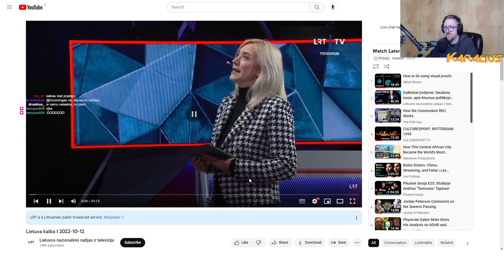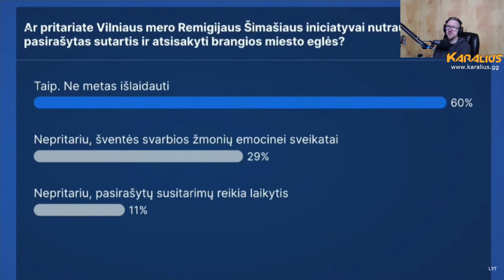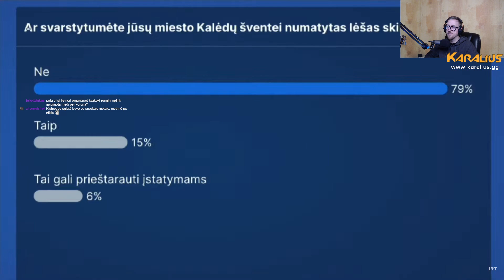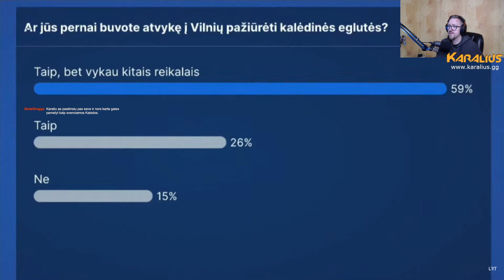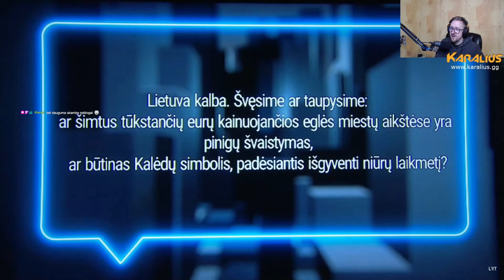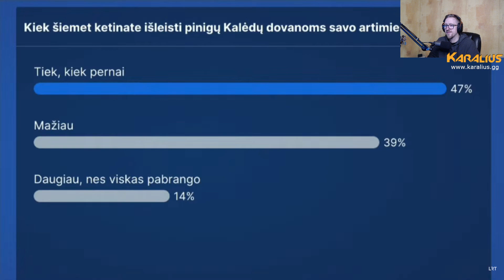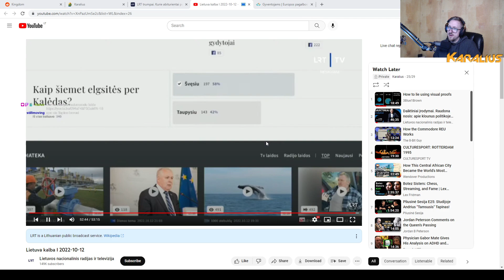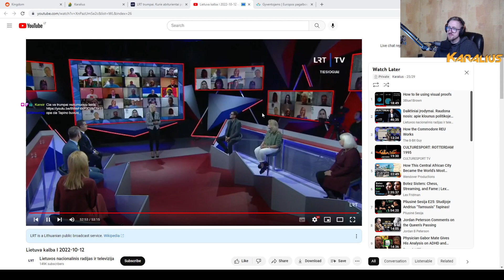Lietuva Kalba - Ar reikia taupyti perkant Kalėdines eglutes?